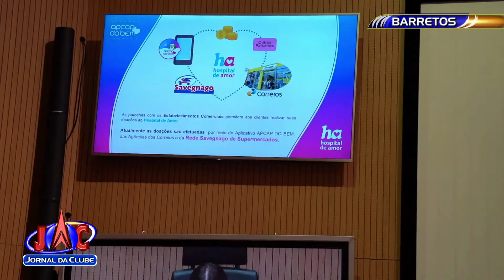Rede Savegnago participa da campanha "Corrente de Amor" - Jornal da Clube 2ª Edição (03/08/2021)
Iniciativa promove doações através de qualquer supermercado da rede para o Hospital de Amor de Barretos.